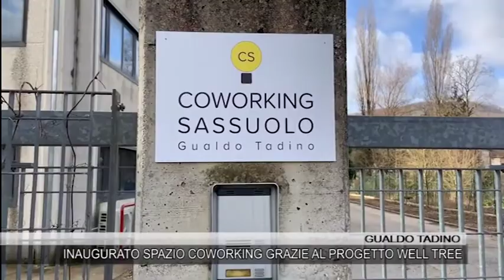GUALDO TADINO: INAUGURATO SPAZIO COWORKING GRAZIE AL PROGETTI WELL TREE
tg Tef channel canale 12 - Inaugurata a Sassuolo di Gualdo Tadino la struttura, concessa concessa in comodato dal Comune e gestita dalla Cooperativa Sociale Asad, che fungerà da spazio coworking